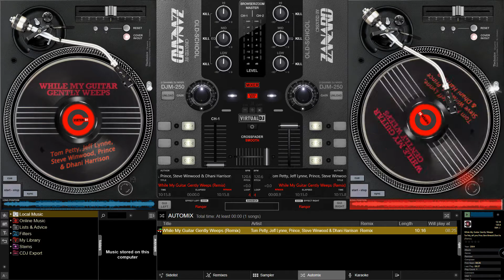Tom Petty, Jeff Lynne, Prince, Steve Winwood & Dhani Harrison - While My Guitar Gently Weeps (Remix)